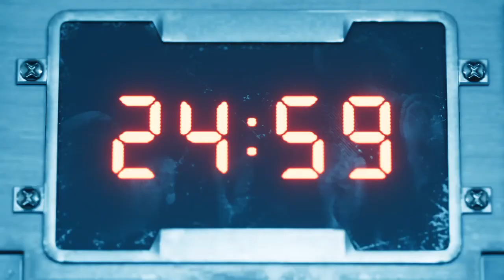FINAL FANTASY VII REMAKE_2020_Cloud _Tifa_Barret_Air Buster Boss Bottle Trapped Sewer Rats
This was a really fun boss fight